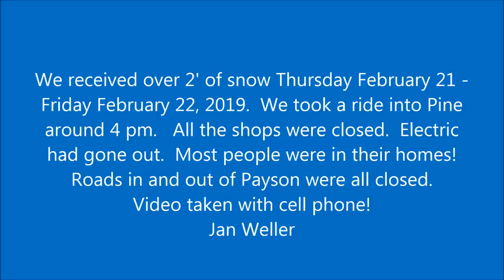Snow Day- Pine & Strawberry AZ -February 21 & 22, 2019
Pine & Strawberry received over 2' of snow Thursday February 21 - Friday February 22, 2019.  This video is driving from Pine to Strawberry on Friday around 4 pm.   All the shops were closed.  Electricity had gone out.  Most people were in their homes!